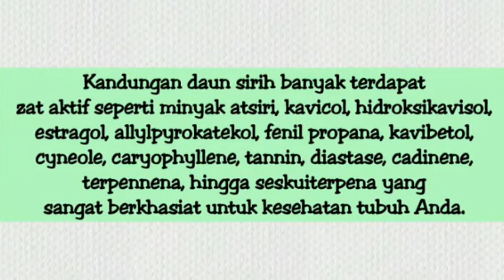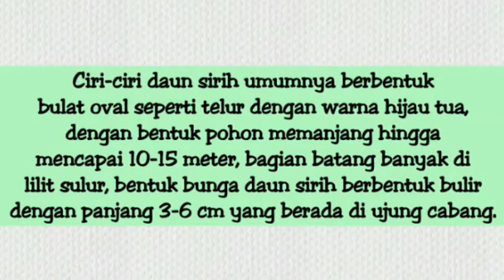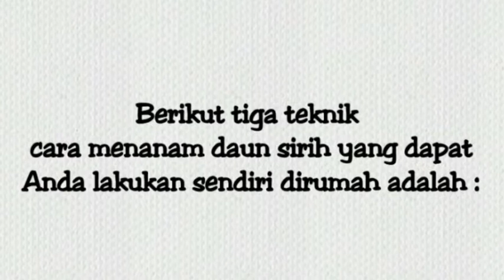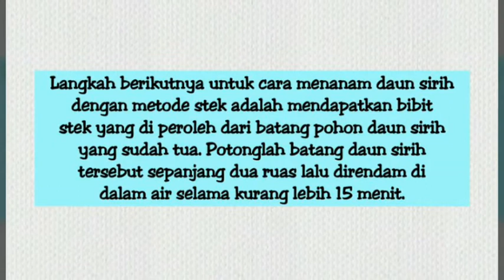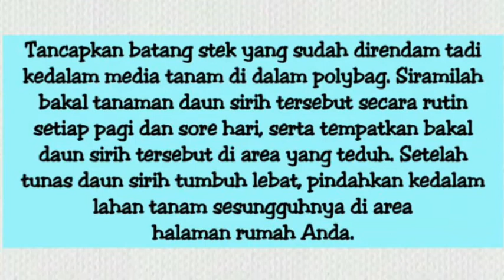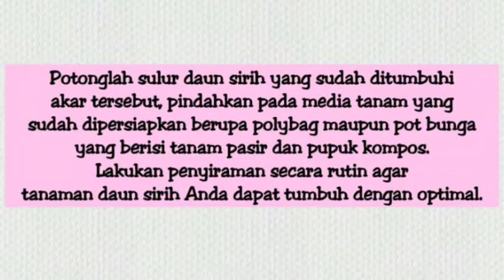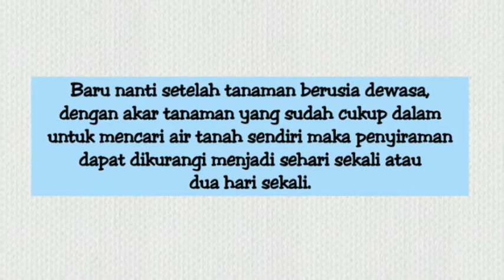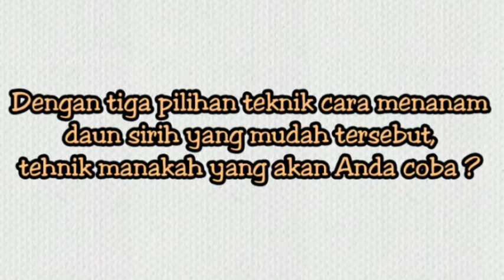Cara Menanam Daun Sirih Yang Kaya Manfaat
Sirih merupakan tanaman asli Indonesia yang tumbuh merambat atau bersandar pada batang pohon lain. Sebagai budaya daun dan buahnya biasa dikunyah bersama gambir, pinang, tembakau dan kapur. Namun mengunyah sirih telah dikaitkan dengan penyakit kanker mulut dan pembentukan squamous cell carcinoma yang bersifat malignan. Juga kapurnya mebuat pengerutan gusi (periodentitis) yang dapat membuat gigi tanggal, walaupun daun sirihnya yang mengandung antiseptik pencegah gigi berlubang.

Tanaman merambat ini bisa mencapai tinggi 15 m. Batang sirih berwarna coklat kehijauan,berbentuk bulat, beruas dan merupakan tempat keluarnya akar. Daunnya yang tunggal berbentuk jantung, berujung runcing, tumbuh berselang-seling, bertangkai, dan mengeluarkan bau yang sedap bila diremas. Panjangnya sekitar 5 – 8 cm dan lebar 2 – 5 cm. Bunganya majemuk berbentuk bulir dan terdapat daun pelindung ± 1 mm berbentuk bulat panjang. Pada bulir jantan panjangnya sekitar 1,5 – 3 cm dan terdapat dua benang sari yang pendek sedang pada bulir betina panjangnya sekitar 1,5 – 6 cm dimana terdapat kepala putik tiga sampai lima buah berwarna putih dan hijau kekuningan. Buahnya buah buni berbentuk bulat berwarna hijau keabu-abuan. Akarnya tunggang, bulat dan berwarna coklat kekuningan.